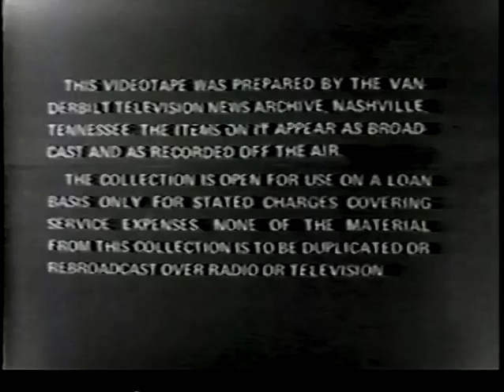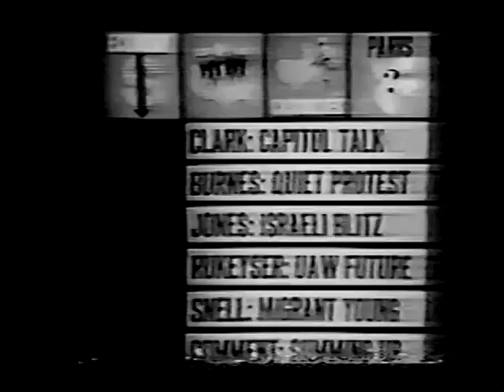Kent State Vanderbilt